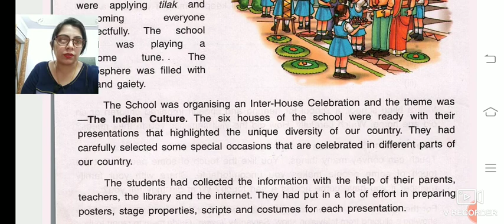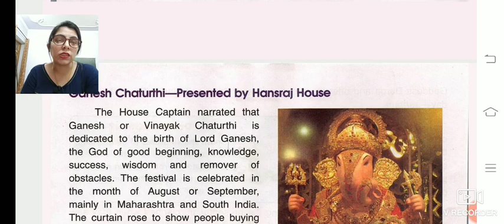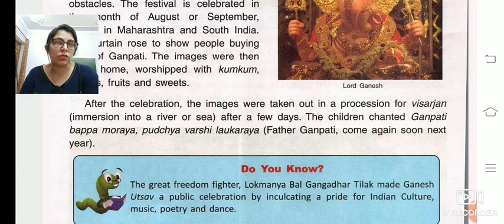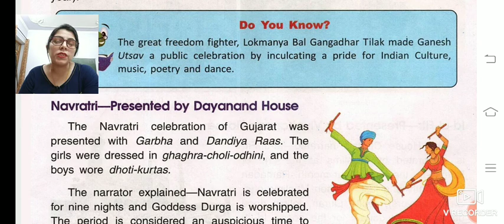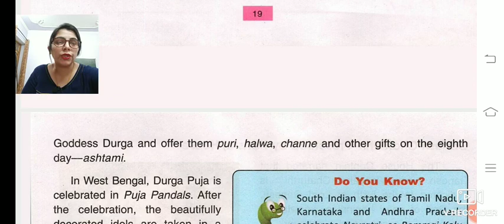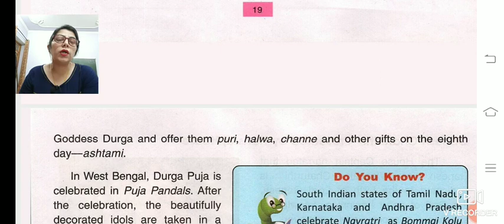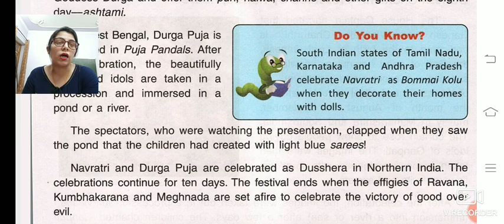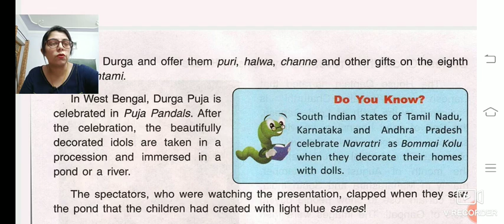Class 4th S.ST. Lesson - 3 (Part-2)